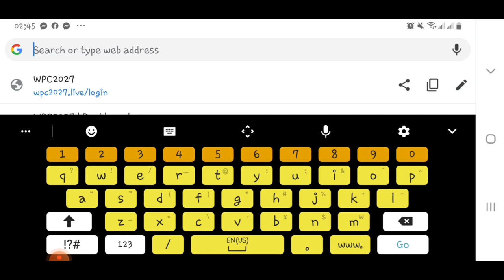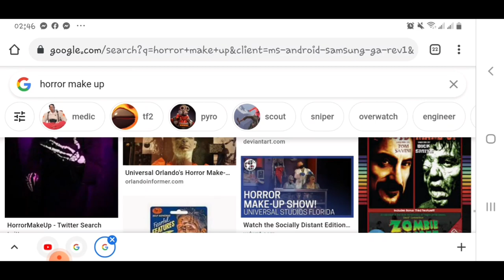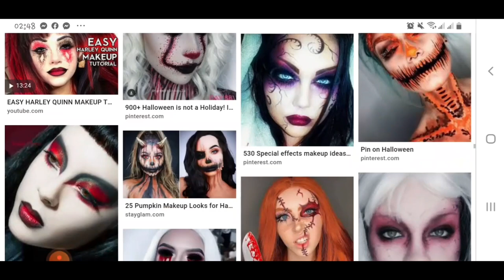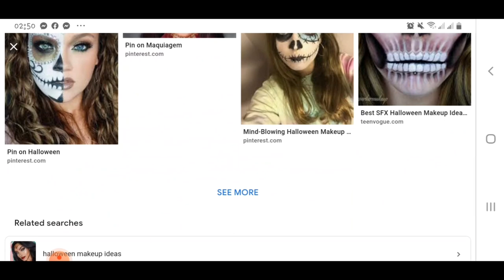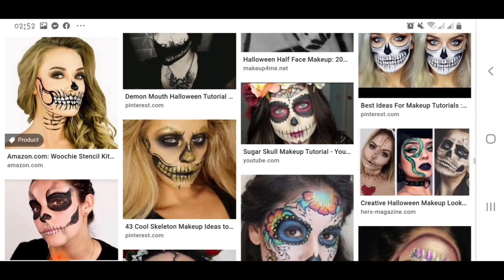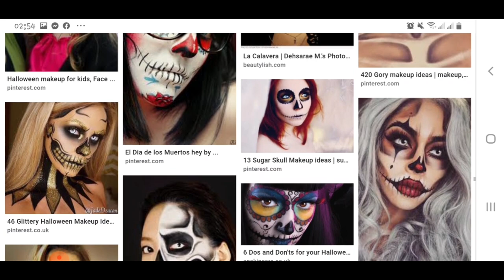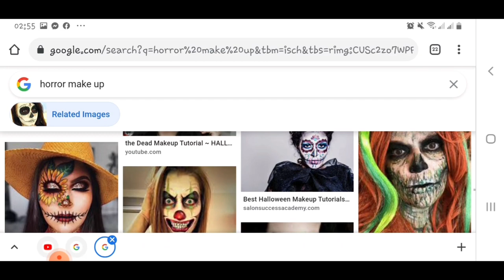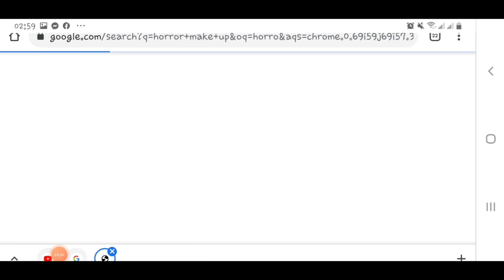Uncut make up shoot| how to remove my make up| how to choose my make up for today (bawal mainip)